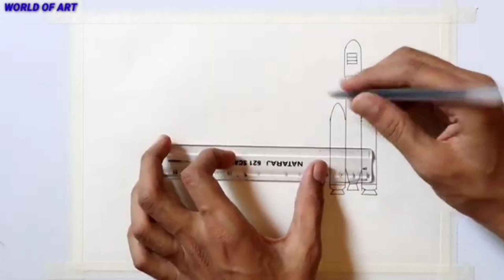chandrayaan drawing 2023#chandrayaan3budget#chandrayaan3budgetdrawing2023#chandrayaan3launchlive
chandrayaan3drawing
chandrayaan3drawing2023
chandrayaandrawing